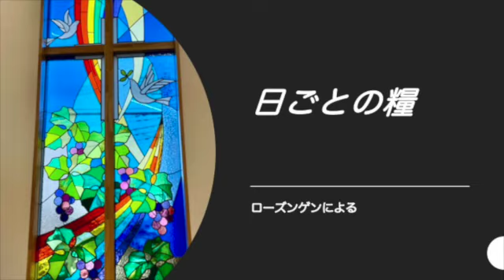【日ごとの糧をご一緒に】2021年11月23日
2021年11月23日

その日、人々はエルサレムに向かって言う。
「シオンよ、恐れるな力なく手を垂れるな。
お前の主なる神はお前のただ中におられ
勇士であって勝利を与えられる。
主はお前のゆえに喜び楽しみ
愛によってお前を新たにし
お前のゆえに喜びの歌をもって楽しまれる。」
（ゼファニア書3章16〜17節）

シモン・ペトロが、「わたしは漁に行く」と言うと、
彼らは、「わたしたちも一緒に行こう」と言った。
彼らは出て行って、舟に乗り込んだ。
しかし、その夜は何もとれなかった。
既に夜が明けたころ、イエスが岸に立っておられた。
だが、弟子たちは、それがイエスだとは分からなかった。
（ヨハネによる福音書21章3〜4節）
人間的に考えたら絶望しかないように思われる状況の
なかで神様は希望の光を届け、神様ご自身が共にいて
私たちの存在を楽しみ、私たちの喜びも悲しみも
共に味わい、私たちの存在を喜んでくださると
ゼファニアは書いています。

一方、新約の言葉は、イエス様の死後、ほぼ絶望状態に
あった弟子たちが、イエス様の弟子というプライドを捨てて
昔の仕事に戻ろうとしているところです。ボスがいなくなって
しまったことによる絶望感、無力感はとても大きく
ペトロの発言はその落胆が感じられるものになっています。
ところがイエス様はそういう弟子たちを軽蔑せず、すべて
ご存じで彼らのそばにやってきました。
弟子たちはなかなかそれに気づかないのですが・・・。
ここにも「神様ご自身は決して信じるものを裏切ることも
捨て去ることもせず、実に忍耐深く愛で包もうとしている
姿」が描かれています。
問題は私たちがさっさと結論づけて「もうだめだ」とか
「神様だってもう私のことなど忘れているさ」とか
神様の大きな愛を心から排除してしまっていることにあります。

神は私たちを見離さず、見捨てず、共にいてくださいます。
どんなときでも、です。
そして、神様は私たちを喜んでくださるのです。
あなたの存在を神は大いに喜んでおられるのです。
神様が、あなたに向かって毎日「いてくれてありがとう」と
語ってくださっているのです。
忘れないようにしたいですね。